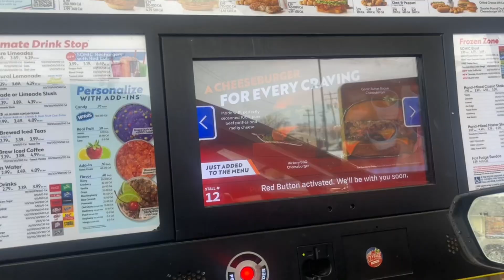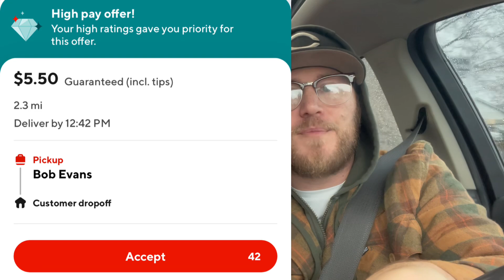$2500 on Doordash (Day 1) | 100% Acceptance Rate | Finally Declined A Order!!!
Today’s episode is day 1 of a 10 part series!